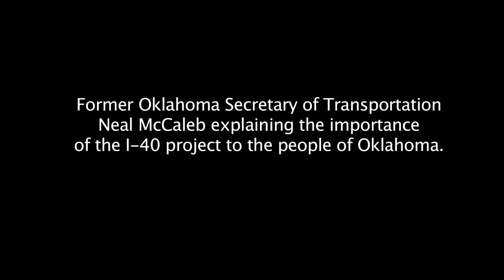Oklahoma Secretaries of Transportation, past and present, talk about the new I-40 Crosstown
Oklahoma Secretary of Transportation, Gary Ridley and former Oklahoma Secretary of Transportation, Neal McCaleb explain what the new I-40 Crosstown means to Oklahoma City and Oklahoma.